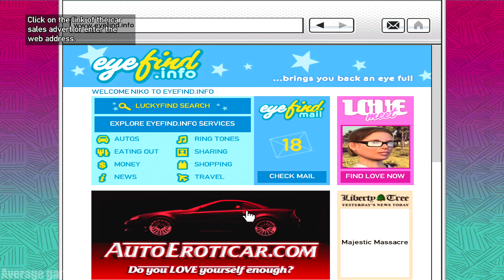Grand Theft Auto 4 (Xbox 360) - Mission # 70 - I'll Take Her...